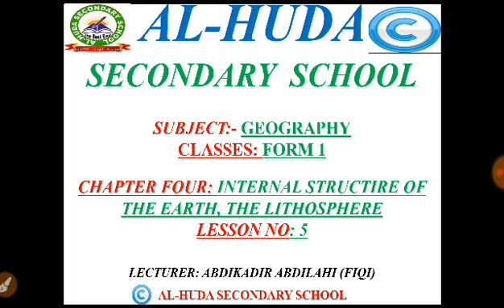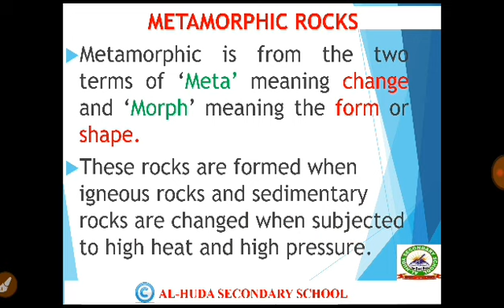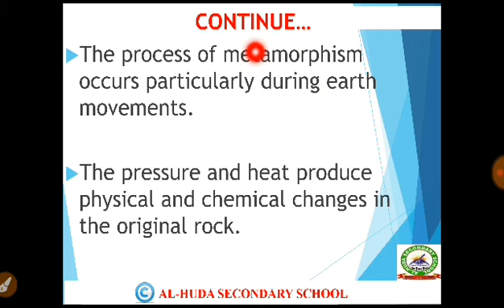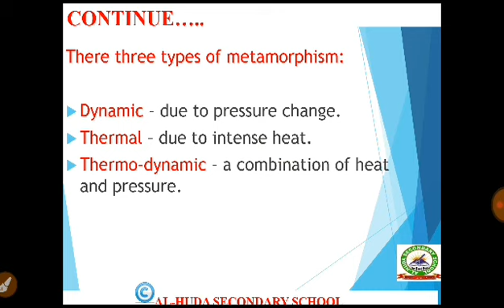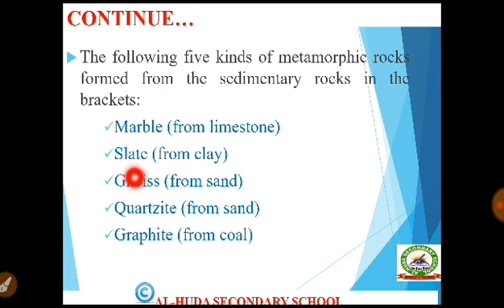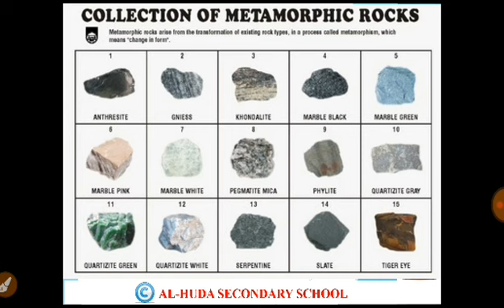Chapter 4 - Lesson 5:- The Lithosphere // Geography Form One // Teacher, Abdikadir Abdillahi (Fiqi).